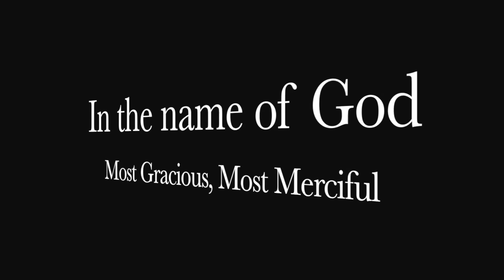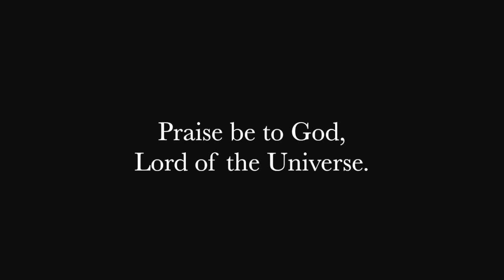First Time Attendees - Submitters Annual Conference, 2018